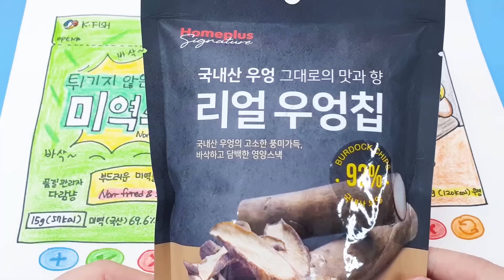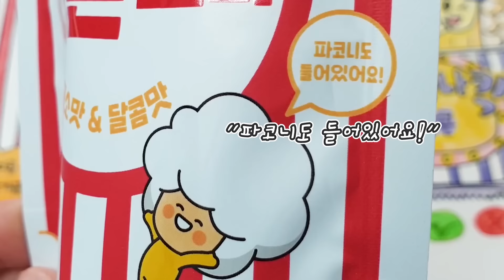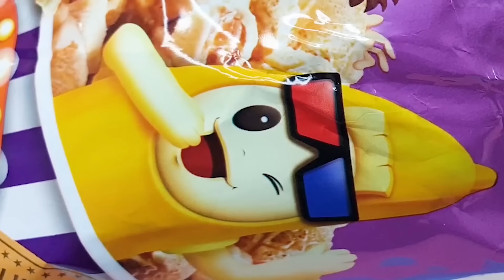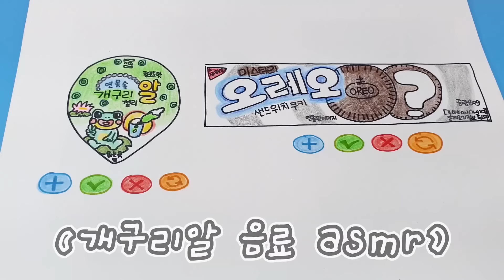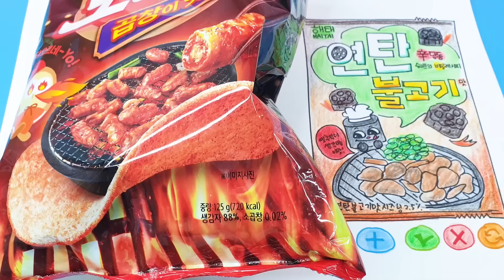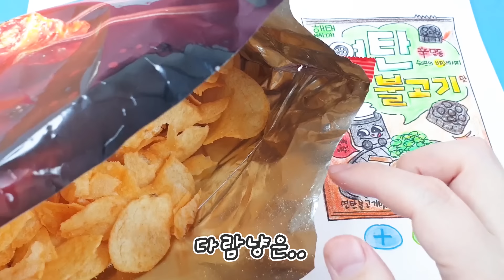[sub] 신기한 맛 과자 자판기:) 도대체 이건 무슨 맛일까? 그림을 클릭하면 과자가 나오는 신기한 자판기😋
오늘의 스포 : 저 바나나킥맛 팝콘. 다음영상에도 나옴ㅎㅎㅎ